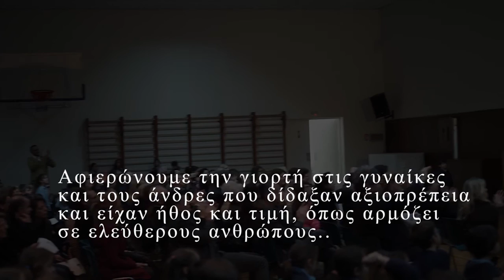ΔΗΜΟΤΙΚΟ: ΟΙ ΓΥΝΑΙΚΕΣ ΚΑΙ Ο ΡΟΛΟΣ ΤΟΥΣ ΣΤΗΝ ΕΠΑΝΑΣΤΑΣΗ ΤΟΥ 1821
Η επανάσταση του 1821, που δίκαια ονομάστηκε από τον ιστορικό Φωτάκο « Το θαύμα του κόσμου», δεν θα είχε ίσως ολοκληρωθεί με επιτυχία χωρίς τη συμβολή των γυναικών. Με ποια λόγια να περιγράψει κανείς την ψυχική ορμή αυτών των γυναικών, που μοιάζανε με μυθικά όντα;
Η Μπουμπουλίνα, η Μαντώ Μαυρογένους, οι Σουλιώτισσες, οι Μεσολογγίτισσες και τόσες άλλες άγνωστες ηρωίδες, που δεν θα μάθουμε ποτέ το όνομά τους.
Ποια υψηλότερο παράδειγμα πατριωτισμού μπορεί να δείξει η ιστορία από τη Μόσχω Τζαβέλα, που επικεφαλής των γυναικών του Σουλίου, κρατούσε στο ένα χέρι το σπαθί και με το άλλο την ποδιά της, γεμάτη φουσέκια, και το καριοφίλι κρεμασμένο στον ώμο;
Από την Άλωση της Κωνσταντινούπολης, ακόμη, πολλές ήταν οι εγγράμματες αρχοντοπούλες, που, αν και διέφυγαν στη Δύση, δεν ξέχασαν ποτέ τη σκλαβωμένη πατρίδα.
Κι έπειτα κι άλλες πολλές, δίπλα στους άντρες, πάντα δίπλα-δίπλα στις χαρές και στα δύσκολα, τα πολύ δύσκολα πολλές φορές.
Στις γυναίκες, λοιπόν, αυτές που αγωνίστηκαν και θυσιάστηκαν πολλές φορές, αφιερώνει η Ε΄ Δημοτικού αυτή τη γιορτή. Με γνώμονα την ιστορική παράδοση και το ήθος, οι αγωνιστές του ´21 με αυταπάρνηση δίδαξαν ότι η τιμή και η αξιοπρέπεια αρμόζει σε ελεύθερους ανθρώπους.